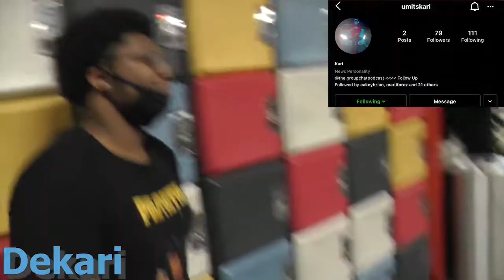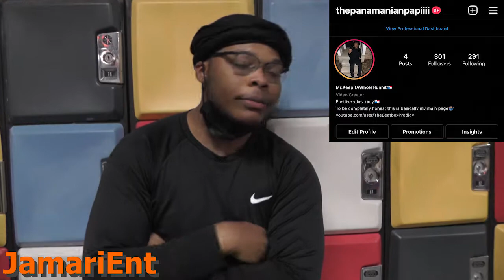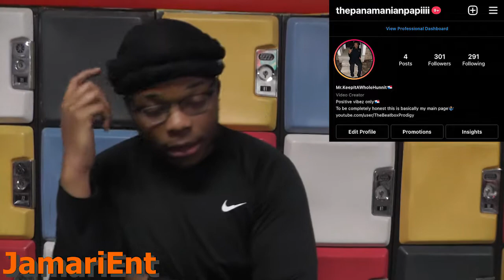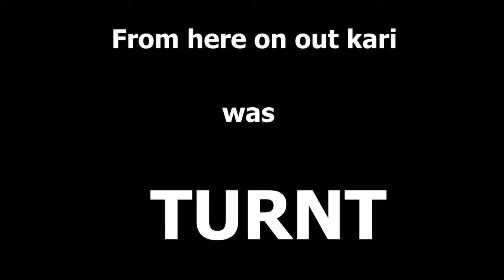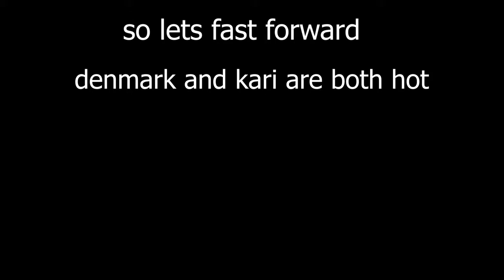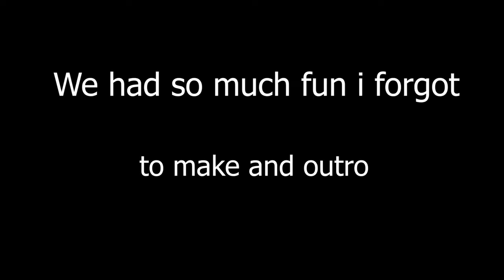I TOOK MY FRIENDS BOWLING AND THIS HAPPENED..... - Vlog #6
Me and my friends went bowling and we had a problem with one another after the fact